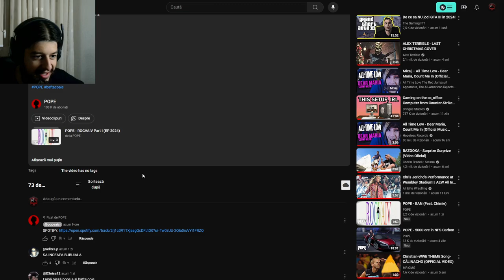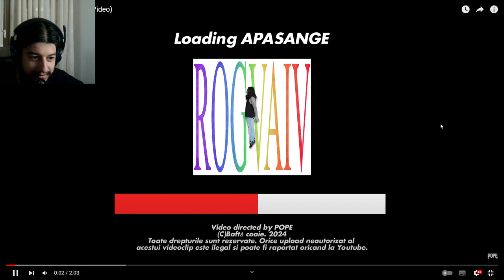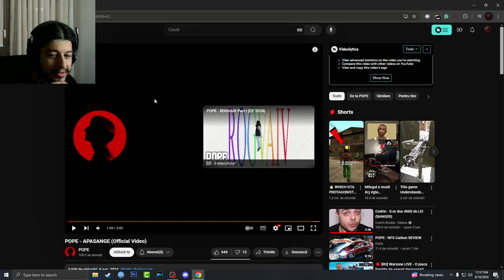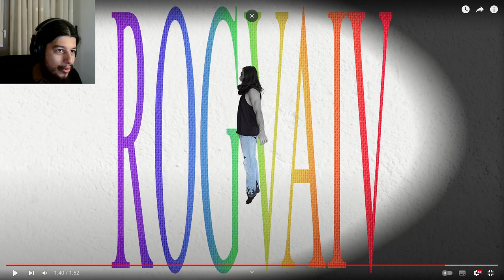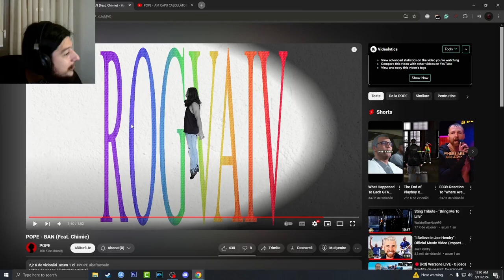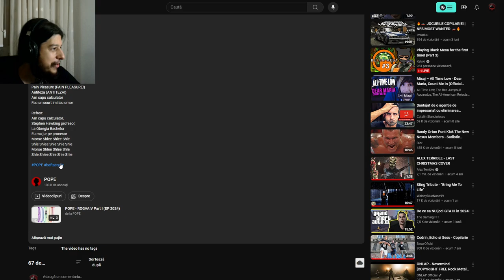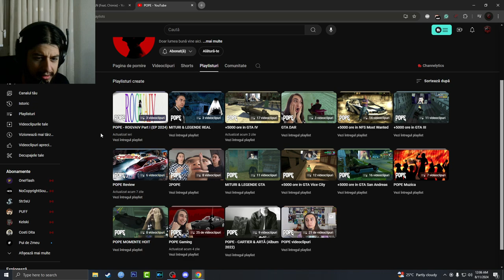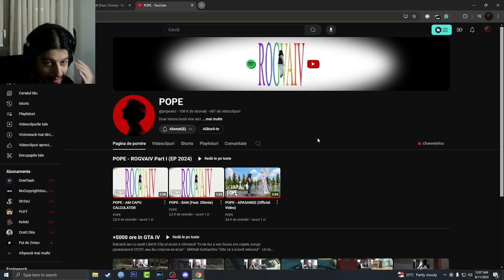Reactionez la POPE - ROGVAIV (EP)